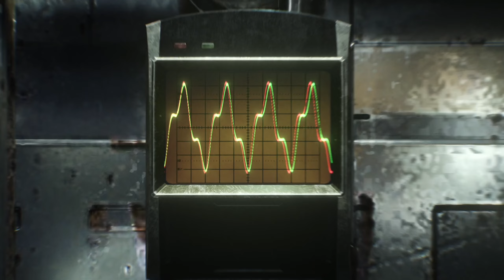The Evil Within 2 (The Marrow Operations) Gameplay Chapter 4 Part 1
CHAPTER 4

O'Neal has told Sebastian that in order to reach City Hall, which is now floating, upside down, over Union, he'll need to enter The Marrow, a sort of backdoor into the STEM system that allows users to travel between points in Union via computer terminals.

Use the computer with the red Mobius logo on the monitor to access The Marrow: Operations. You'll find yourself in a supply room. Grab the loot in the room, then exit through the double doors to the right of the computer.

Go straight down the hallway and investigate the dead body crushed under the door labeled BE-C03, then turn around and exit the room through the yellow double doors that are now on your left. Continue forward to find a room with a model of Union encased in glass. Investigate the case, then check out the computer and grab the email from it. Turn to your left and go up the stairs and into the next room to find a few servers. You'll find a dead Mobius operative next to an open air duct. Search the operative to find some crafting materials.

Crouch and crawl through the duct to get into a room with two elevators and a large door to your right that's open. To your left you'll see door BE-C03, which you can open with an electric bolt to the control panel next to it, if you'd like to open a shortcut back to where you came from for later use.

The Evil Within 2 Guide
Chapter 4
BY STEVE BOWLING, WILDRAIN37, NIK O'BRIEN, +114 MORE
UPDATED
This page contains the walkthrough for Chapter 4 of The Evil Within 2, Behind the Curtain.

Remember that safe house you opened back in Chapter 3? We'll be headed there to access that computer you couldn't get into before. From O'Neal's safe house, turn left onto the street, make your next right and continue forward until the road reaches a dead end. Turn right and go a short distance forward until you see the safe house, guarded by an acid-spitting Lost. Either sneak around or kill the enemy, then go inside the safe house.

Report
When you get into the North safe house, you'll see a document on the counter. Grab it to add file Report 00122 to your collection.

Email - Union Growth
Inside the Situation Room look for the map of union on the back wall. There's a computer nearby. Investigate to add the file, Email - Union Growth to your collection, before you leave the room and head to the next room where you'll find a decapitated corpse next to open air duct.

To your right you'll find a large open door. Go through it and look immediately to your left to find an enemy playing dead. It won't attack you, but you also can't get a sneak kill on it because of how it's sitting. Shoot it in the head to kill it, then equip your sniper rifle. Aim directly in front of you to find a single Lost playing dead. Kill it with a shot to the head, then check the catwalk to the left of the enemy you just killed to find another Lost; take it out with another well-placed shot. Drop down, then turn left to find a door locked with a waveform puzzle. Solve the puzzle to unlock the door.